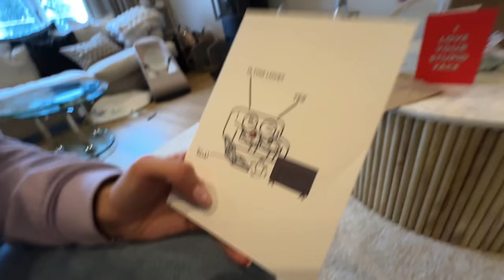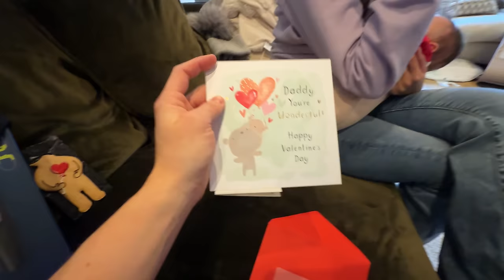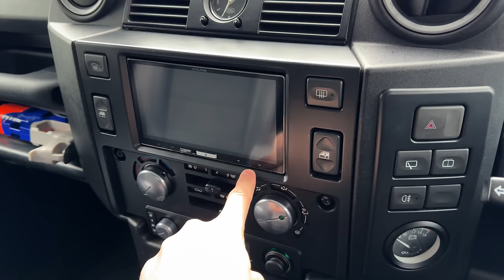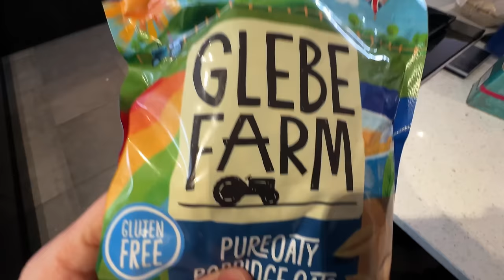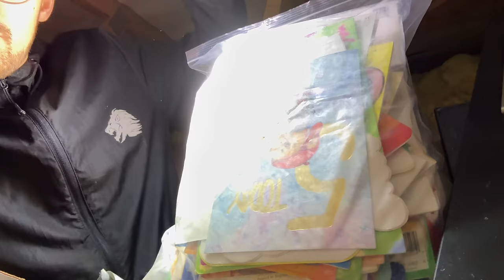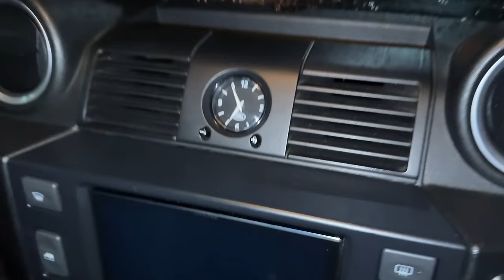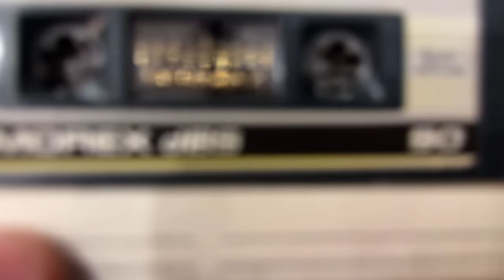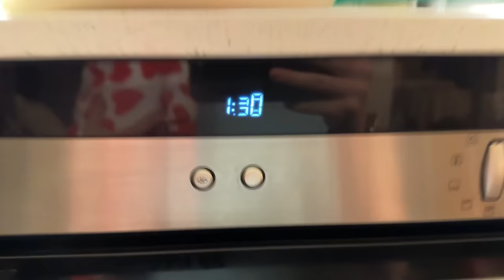I Found so much stuff Hidden Up in my Loft!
When my house was built, all my stuff just got thrown in the loft! Time to see what was up there!